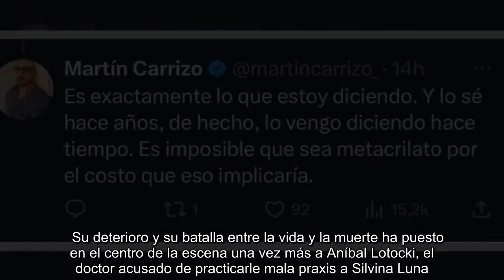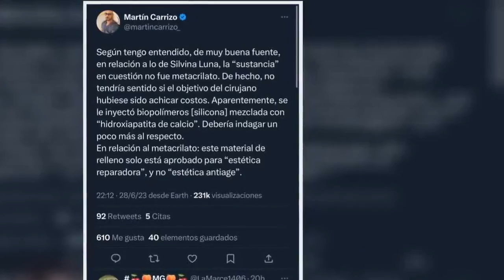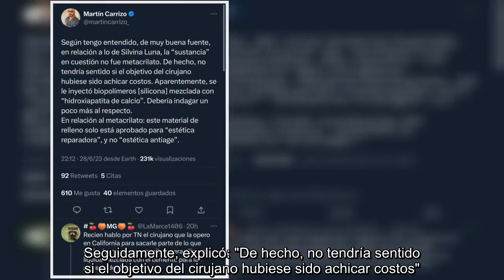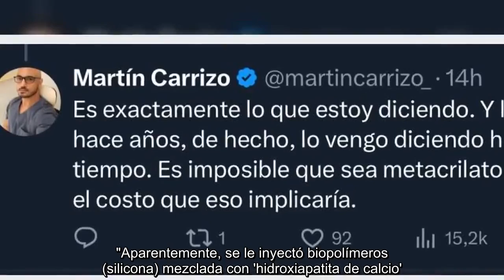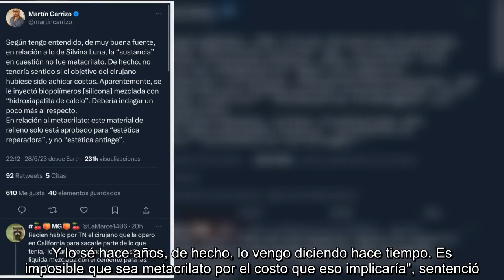Revelaron que Aníbal Lotocki no le aplicó a Silvina Luna metacrilato, sino biopolímeros